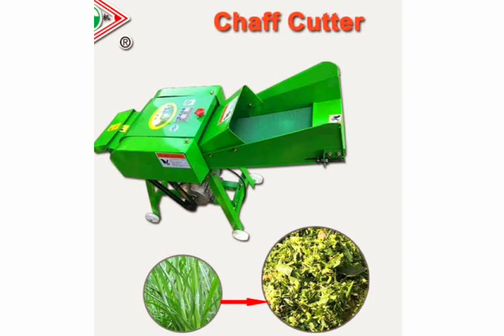ಕಟ್ಟರ್ ಮಷೀನ್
ಚಾಫ್ ಕಟ್ಟರ್ ಮಷೀನ್
ಗೃಹಲಕ್ಷ್ಮಿಯರಿಗೆ ಬಿಗ್ಗ್ ಶಾಕ್..
ಕಿಸಾನ್ ಆಶಿರ್ವಾದ್ ಯೋಜನೆ 25, 000 ಪಡೆಯಿರಿ kisan aashirwad yojana
#2024 ನೇ ಸಾಲಿನ ಕೃಷಿ ಭಾಗ್ಯ ಹೊಸ ಅರ್ಜಿ ಆರಂಭವಾಗಿವೆ
PM ಕಿಸಾನ್ ಟ್ರ್ಯಾಕ್ಟರ ಯೋಜನೆ ಅರ್ಧ ದುಡ್ಡಲ್ಲಿ ಹೊಸ ಟ್ರ್ಯಾಕ್ಟರ ಖರೀದಿಸಬಹುದು
Ace DI 550, 50HP, ಟ್ರ್ಯಾಕ್ಟರ ಮಾಹಿತಿ ace ಕಿರ್ಲೋಸ್ಕರ engine 2024 ಮಾಡೆಲ
johndeere 5405,65 HP tractor details ಜಾನ್ ಧೀರೆ 5405 ಟ್ರ್ಯಾಕ್ಟರ್ ವಿವರಣೆ
ಮಹಿಂದ್ರಾ ಟ್ರಾಕ್ಟರ ಕಂಪನಿ ಇಷ್ಟು ಸಕ್ಸಸ್ ಆಗೋಕೆ ಕರಣ ಇಲ್ಲಿದೆ ನೋಡಿ ಮಹಿಂದ್ರಾ ಟ್ರಾಕ್ಟರ್ಸ ಸಕ್ಸೆಸ್ಫುಲ್ story
mahindra company History in kannada
mahindra tractor history in kannada
mahindra company success story in kannada

welcome to kambarfamily_vlog, in this video your going to see daily vlogs and our family, familywork, tractors, dance videos vlogs

hello everyone my vlog is totally based on my village katapur,badami, Bagalkot and it's in Karnataka state.

I am making these blog videos in kannada language only.
shri Sai engineering works katapur
tractor decoration
tractor turnip
tractor arjun